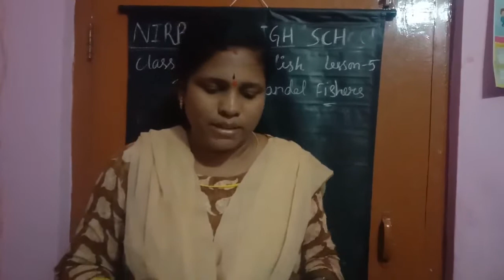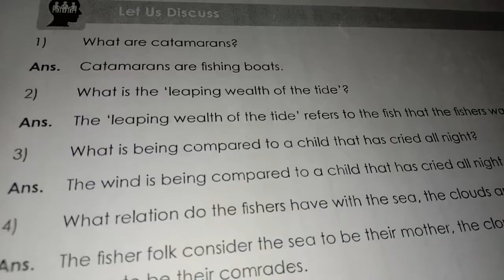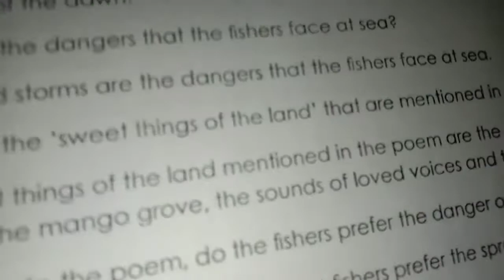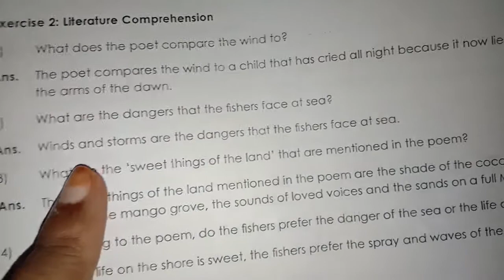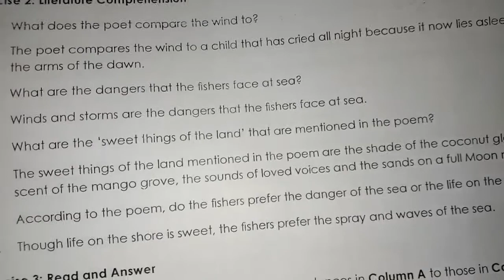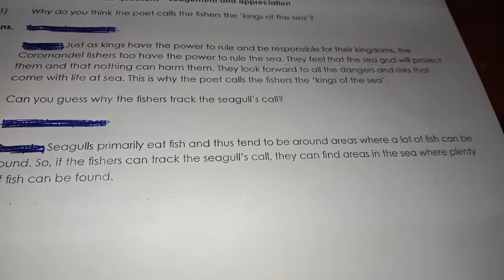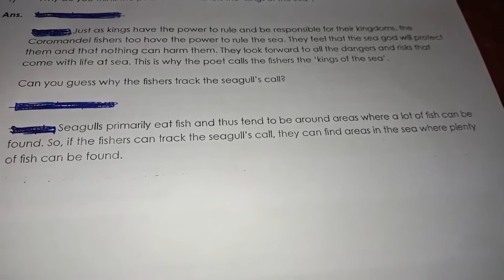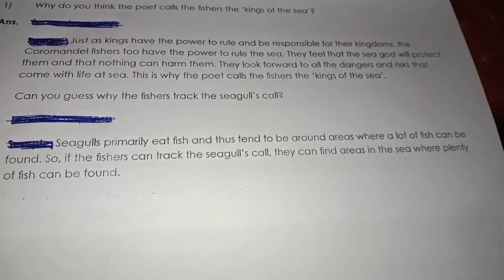5th class lesson no. 5 The coromandal fishers Notes